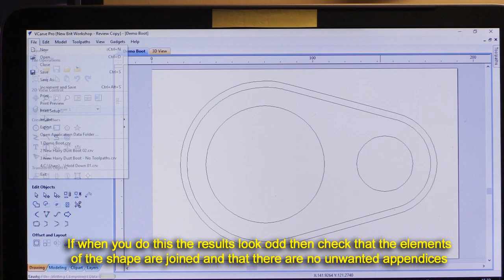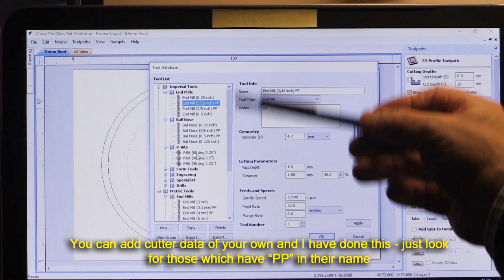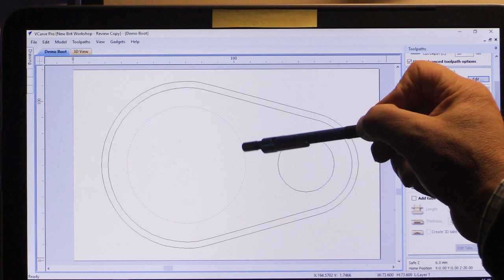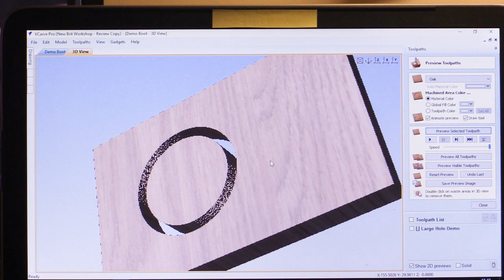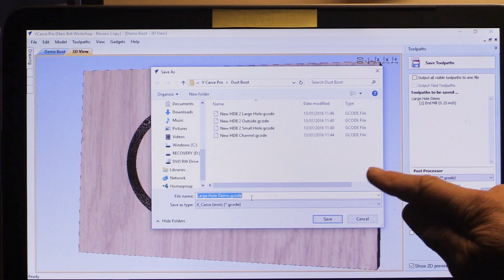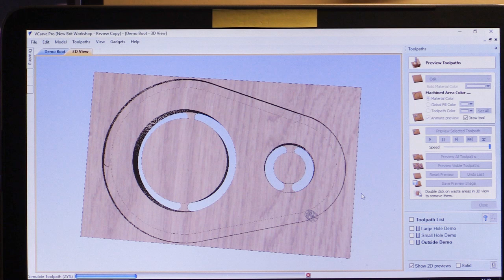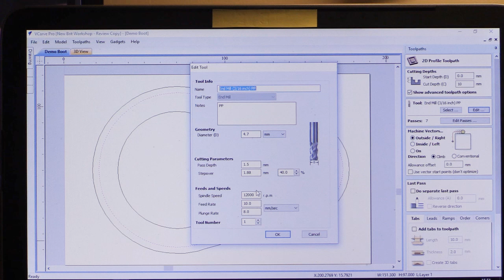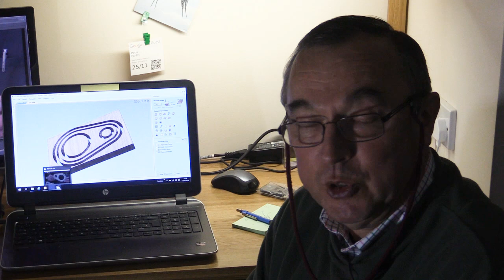Making a basic CNC dust boot using VCarve Pro - Part 2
I have already released a video showing the design and construction of my Dust Boot for the X-Carve CNC. In this pair of videos I show the design process and toolpath creation using Vectric's VCarve Pro. These videos are aimed at the novice VCarve Pro user.